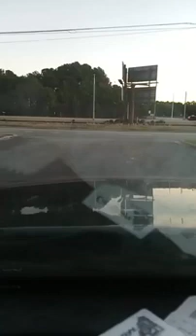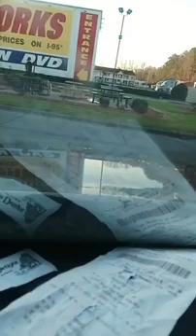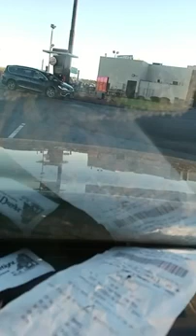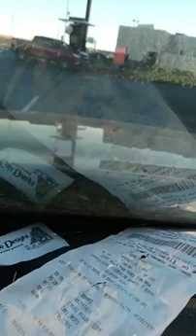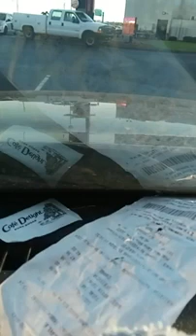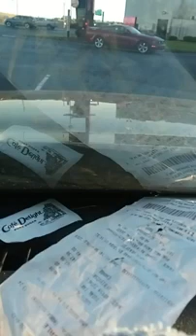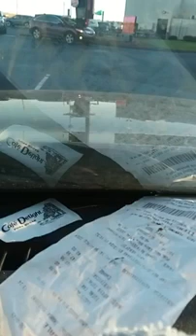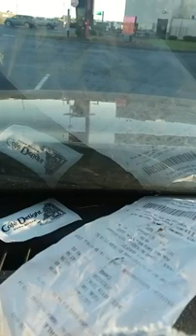📌 DON'T LET YOUR HEART BECOME HARDENED - Apostle Earl Johnson